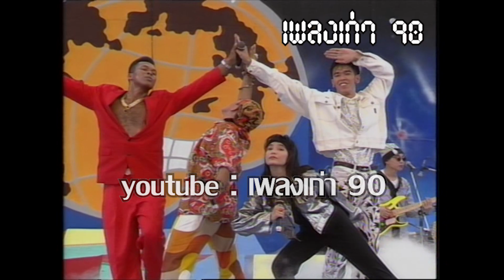คนชื่อ(อึ๋ม)ถุย โลกเบี้ยว (โลกดนตรี พ.ศ.2535)